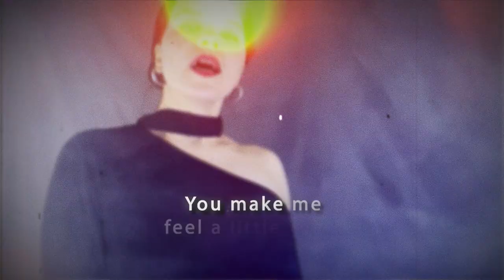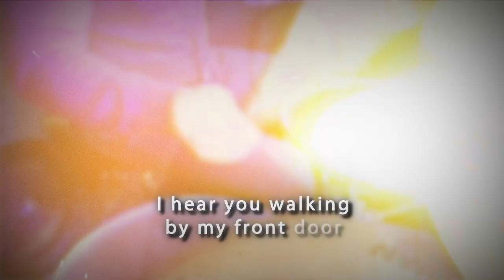Rock Beauty-In the Cold Cold Night (The White Stripes cover)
We have recorded the new cover «In The Cold Cold Night» by The White Stripes. Julia used to sing that song as a home singer at one bar every Friday for a few years. At first it was just a song for the guitarist’s technique training, and then “In The Cold Cold Night” became one of the favorites in the song list. Now we have played it in Rock Beauty‘s way, with base, drums, keys, snow, forest, cold and night! 🌒✨ So, dive into the chill of “In the Cold, Cold Night” with Julia and Niko.

Julia Chirenko - Lead vocal, backing vocal, dancing, filming
Nick Marenkov - backing vocal, other instruments, audio/video editing, mixing/mastering